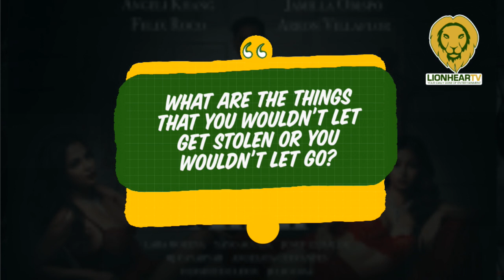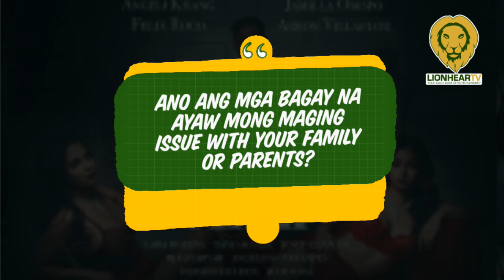Felix Roco admits that he felt pressure living up to his father, Bembol Roco's reputation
At the media conference for the Vivamax original series Wag Mong Agawin Ang Akin, Felix Roco said he felt pressure with what people usually assume about him because of his father.